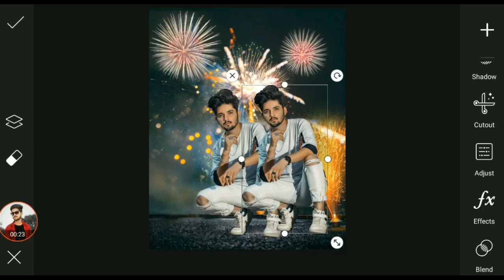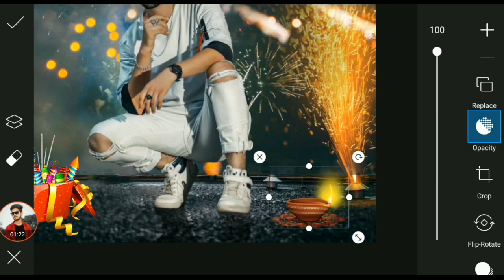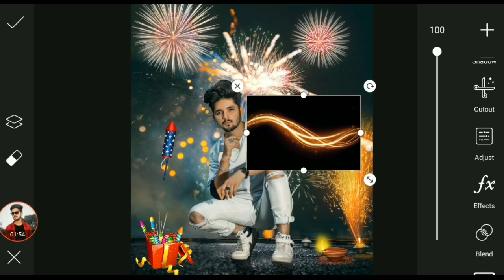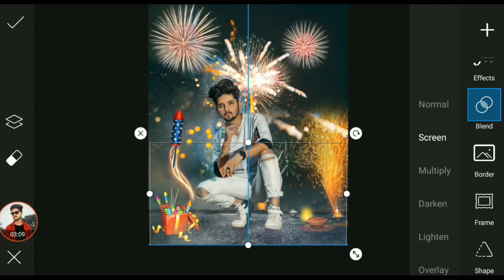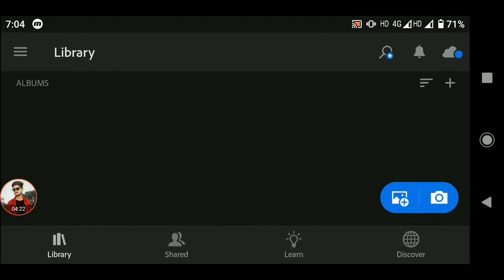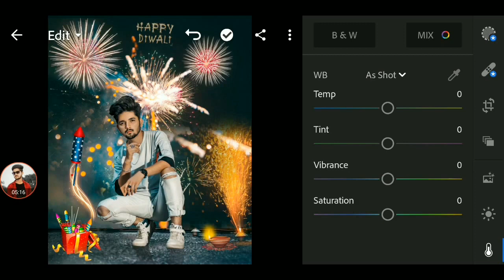Diwali Special Photo Editing || PicsArt Deepawali Photo Editing || Diwali Special 2023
Diwali Photo Editing || PicsArt Diwali Special Photo Editing || Dipawali Photo Editing

‼️‼️ ‼️Hello Guys‼️‼️‼️‼️

So Hello Guys Welcome Back To My Channel Prince Tech So Guys Mai aa Chuka hoo ap logo ke liye ek interesting Video ke saath  so guys ye Video Bahut Hi Special Hone wali Is video Maine ap logo ko btaya hai ki diwali ke uper photo editing kaise kare so guys ap logo ko pta hi hoga diwali aane wali h or ap log bhi diwali pe photo editing krna chahte hoge isliye guys apka bro ap logo ke liye Diwali Photo Editing leke aa chuka agar ap log bhi aisi photo editing karna chahte hai to please ye video last tak dekhna Diwali Photo Editing

1) PicsArt photo editing
2) Instagram Viral Photo Editing
3) Snapseed Photo Editing
4) PicsArt Background Change Photo Editing
5)Viral Editing
6) Stylish Photo Editing
7) Background Remove
8) Photo Editing
9) Vijay Mahar photo editing
10) Creative photo editing
11) Manipulation Photo Editing
12) Dusre ki photo pe apni gardan kaise lagye
13) Diwali Special Photo Editing
14) PicsArt Diwali Photo Editing
15) Diwali photo editing
16) Diwali Photo Editing Nsb Picture
17) PicsArt Diwali Photo Editing Special
18) Diwali Special Photo Editing